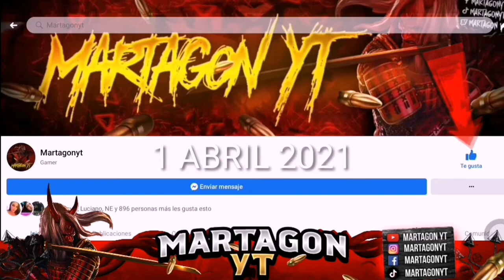ASI FUNCIONA EL EVENTO WEB ESCUADRÓN DE LA PRIMERA LÍNEA ⚔️ ATTACK ON TITAN⚔️ TICKETS FREE FIRE👹🔥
📌GRACIAS POR TODO EL APOYO RUSHEROS, PORFAVOR NO SE LES OLVIDE DEJAR SU LIKE, COMPARTIR Y DEJAR UN COMENTARIO POSITIVO QUE ESTARE CONTESTADO A TODO QUE COMENTE… MARTAGON REPRESENTANDO MIJOOS… AQUÍ PURO PINCHE PLOMOO PLOMITOOO…🇲🇽🔥👇👇👇👇👇👇👇